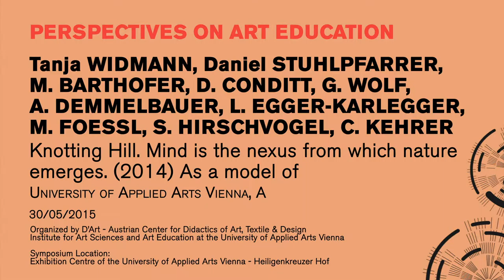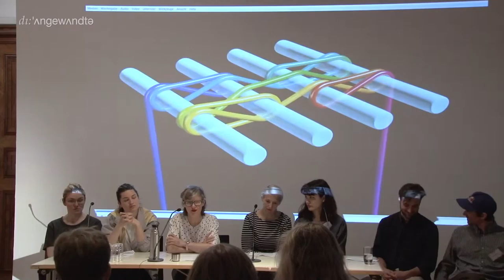5.2 - Knotting Hill Mind is the nexus from which nature emerges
KNOTTING HILL. MIND IS THE NEXUS FROM WHICH NATURE EMERGES. (2014) AS A MODEL OF

Tanja WIDMANN, Daniel STUHLPFARRER, M. BARTHOFER, D. CONDITT, A. DEMMELBAUER, L. EGGER-KARLEGGER, M. FOESSL, S. HIRSCHVOGEL, C. KEHRER, G. WOLF
University of Applied Arts Vienna, A

We (a teacher and student group from the Institute of Art, Science and Education at the University of Applied Arts Vienna) will present a specific model of teaching art at university level. This model interfaces critical reflection of (art) theory and aesthetic forms with the production of a form itself. What kind of knowledge production does it promote? What kind of aesthetic forms can it generate? As an example and an incentive for discussion, we will show the short film “Knotting Hill”. Mind is the nexus from which nature emerges. The film stages an aesthetic form that is a proposition, interrogation and enactment at the same time (fig.1); yet it is equally important that it is based on collaborative practice. As such it not only connects varied researches and interests but also brings to the fore the way the different approaches affect each other and generate a specific outcome, that enables individual practices and heterogeneous perspectives to remain visible while they inform and are informed by the collective undertaking. This model also undermines the insistence on individual singular authorship that persists in art production and art teaching. Issues in contemporary art and (art) theory are the reference point for this adumbrated model of teaching art. In the specific case of “Knotting Hill”, we critically questioned the theory of Speculative Realism which has had a significant impact on recent discussions in the art field and been directly connected with specific aesthetics, such as Post-Internet Art.